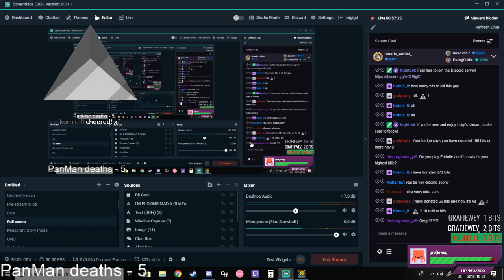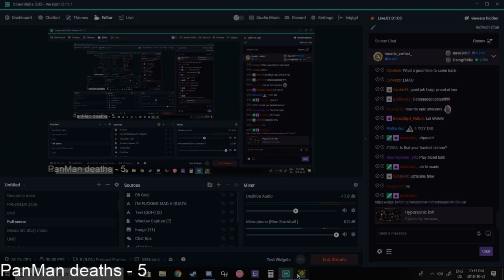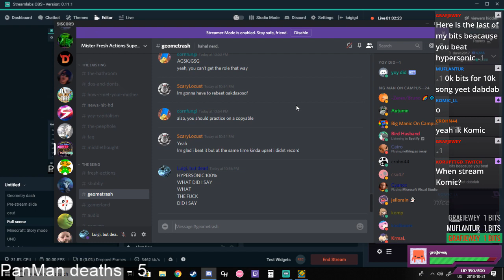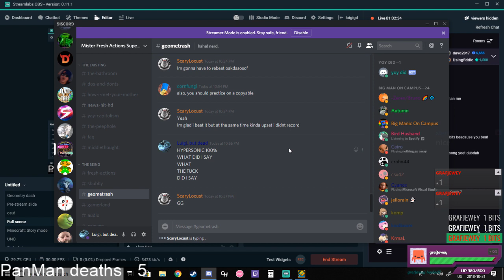Geometry Dash - HyperSonic by ViPriN (Insane demon, on stream) [60hz]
I had to listen to 10000 just under 10000 times.

Thumbnail by SrMintee

I handed the highlight of this video off to my moderator DeadShotXI so he could do the audio cut in the middle, the blurriness in the video is because of the editing software, I apologize for that but there was nothing we could do about it.